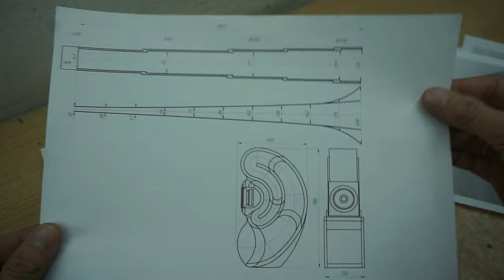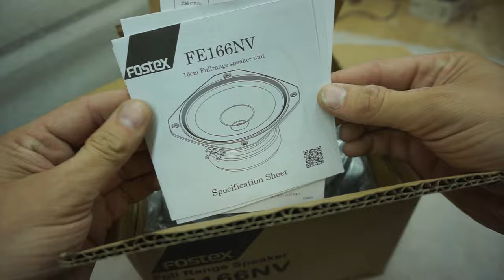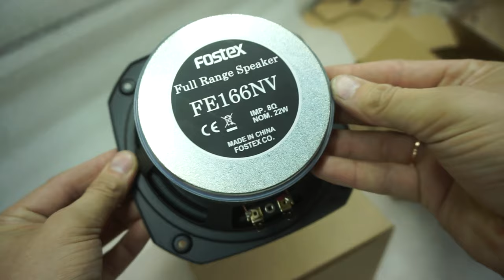BACK LOADED HORN DIY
The most important advantage of horn acoustics is the ability to develop good sound pressure and give excellent dynamics from the first watts with minimal distortion.

Horn acoustics reproduces the most subtle musical nuances and most fully and accurately conveys the emotions of performers.
The high and medium frequencies reproduced through the horn have a completely different energy and transparency.
Horn acoustics is the only one that creates a full effect of presence, gives outstanding micro-macro dynamics, and a wide directional pattern in the horizontal plane.